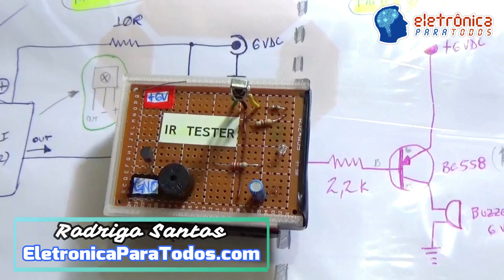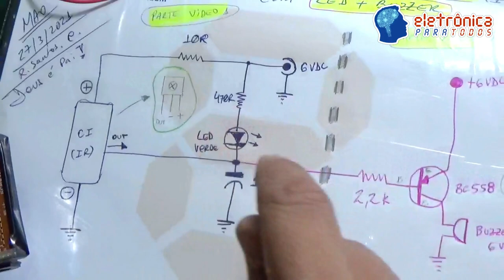(FINAL) Circuito SIMPLES para TESTAR CONTROLE REMOTO (Até Ar-Condicionado) 👍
Neste video iremos comentar e MOSTRAR TUDO sobre o nosso Circuito Eletrônico TESTADOR DE CONTROLES REMOTOS! ;)

Com este circuito você será capaz de identificar e SABER definitivamente se o seu controle REMOTO está OU não EMITINDO luz INFRA-VERMELHA, responsável por permitir a COMUNICAÇÃO entre TRANSMISSOR e RECEPTOR.

Quer construir este EFICIENTE e super SIMPLES circuito eletrônico na sua própria casa? Então...

Tá curioso(a)?! ;)